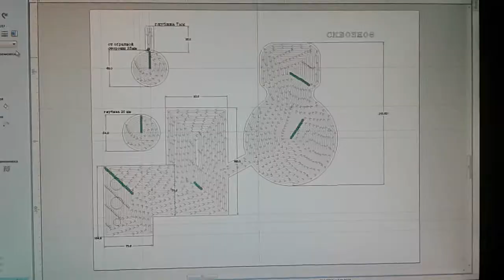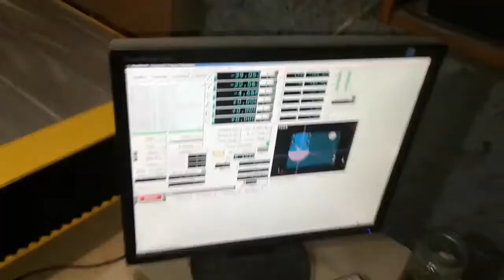Японский магнитофон! Фрезеруем стол на ЧПУ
Видео от нашего заказчика.
ФрезерныйСтанокЧПУ cnc wood router создает стол для японского проигрывателя. Подробный обзор процесса: создание УП, двухсторонняя фрезеровка и дальнейшая обработка.